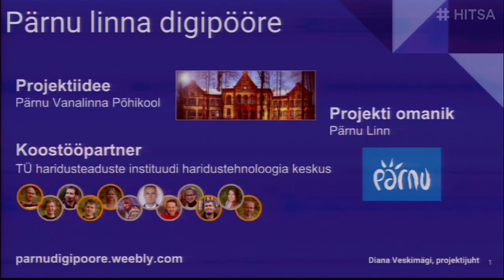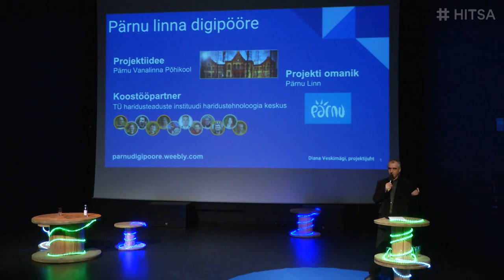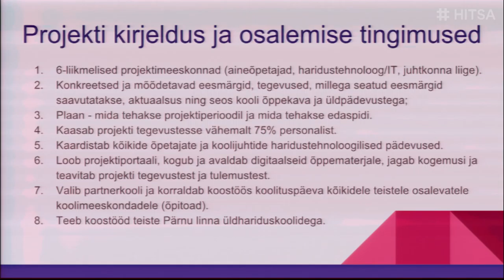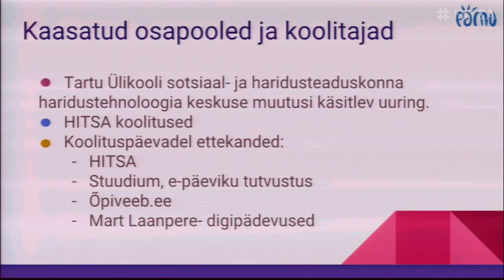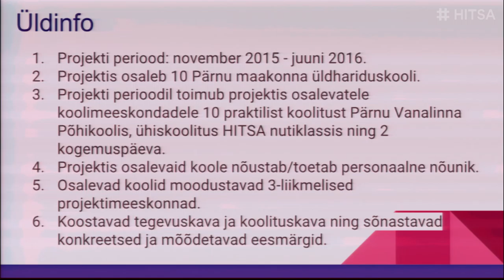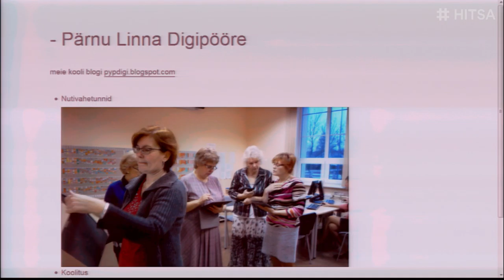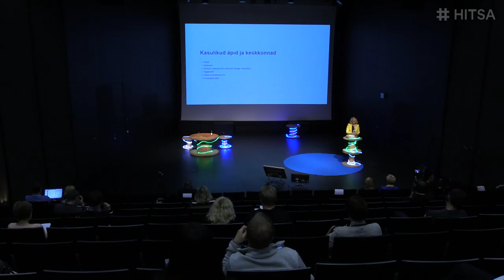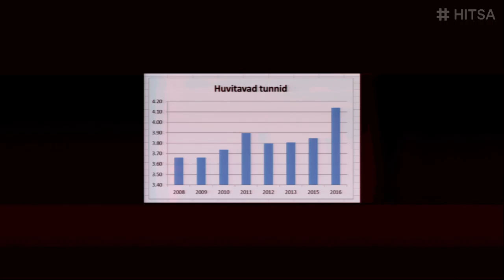Ülevaade digipöörde projektist Pärnu linnas ja maakonnas